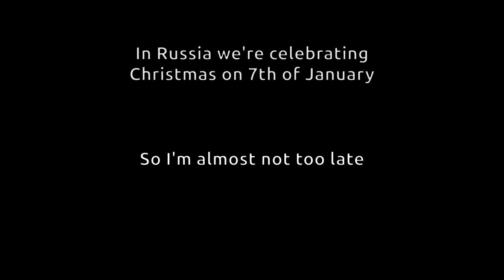Inline skating hunt for Christmas Trees, New Year Plans etc 2020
Nik Zvi hunts for Christmas trees in the winter Saint-Petersburg. On inline skates Powerslide Next Supercruiser